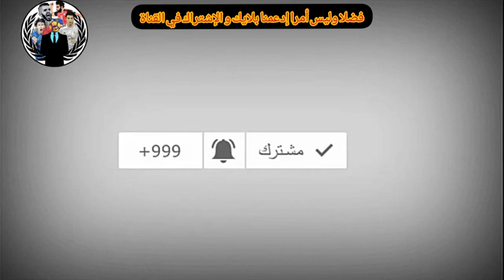ماذا قال بن شيخ على كلام جمال بلماضي أنه سوف يتوج بكأس العالم في حالة التأهل ؟؟